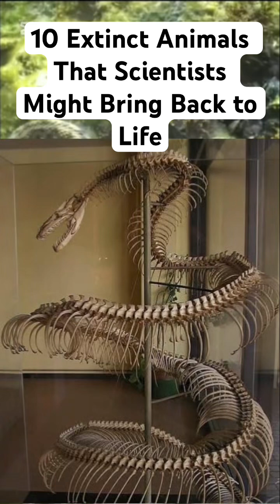🧬 10 Extinct Animals That Scientists Might Bring Back to Life | NatureX Insight 🌍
What if we could bring back extinct animals? 🦣🦤 In this exciting NatureX Insight video, we explore 10 incredible animals that vanished from Earth but could one day return through scientific de-extinction projects and advanced cloning technology.

From the majestic Woolly Mammoth to the mysterious Tasmanian Tiger, scientists are working hard to revive these long-lost species using preserved DNA and modern genetic science. Could we soon see these creatures walk the Earth again? Let’s find out!

✨ Animals featured in this video:
 1. 🐘 Woolly Mammoth – The Ice Age giant scientists are closest to reviving.
 2. 🐅 Tasmanian Tiger (Thylacine) – Australia’s lost marsupial predator.
 3. 🕊️ Passenger Pigeon – Once billions strong, now a target of cloning research.
 4. 🦤 Dodo Bird – The most famous extinct bird may soar again.
 5. 🦏 Woolly Rhinoceros – A cold-adapted beast from prehistoric Europe.
 6. 🦌 Irish Elk – Known for its massive antlers and ancient beauty.
 7. 🐍 Titanoboa – The largest snake to ever live on Earth.
 8. 🐅 Saber-Toothed Tiger (Smilodon) – A prehistoric predator like no other.
 9. 🐻 Short-Faced Bear – The Ice Age carnivore larger than modern grizzlies.
 10. 🦅 Haast’s Eagle – The giant bird that once hunted humans in New Zealand.

🌿 In this video you’ll learn:
 • How cloning and gene editing (like CRISPR) make de-extinction possible
 • The ethical questions around bringing extinct species back
 • Why scientists believe rewilding could restore ecosystems

🔥 Watch till the end for the #1 extinct animal that scientists are closest to reviving!